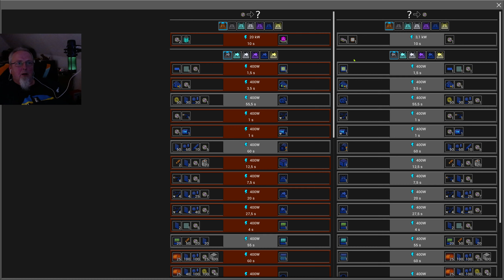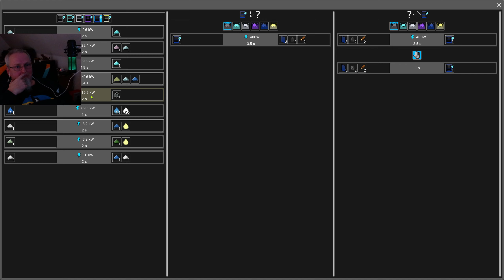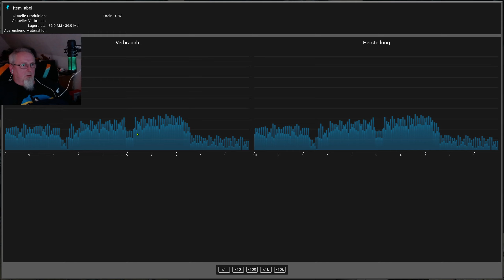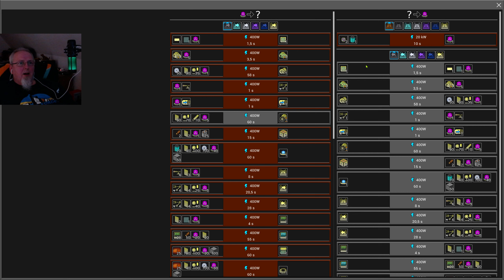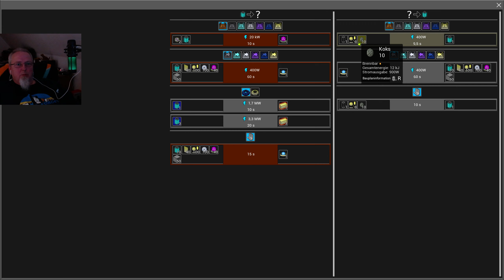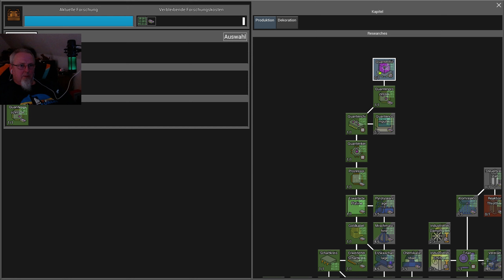Evospace #42 - Quantenprozessor die Antwort auf alles